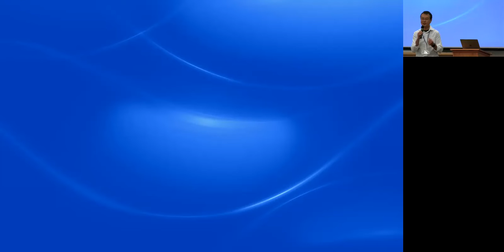金鹏弟兄见证09172022